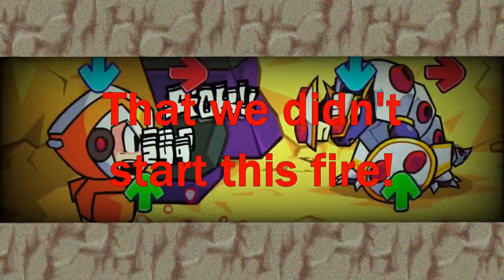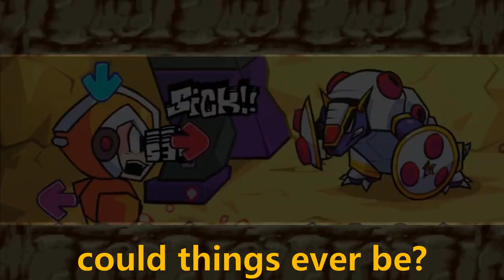Friday Night Funkin' VS Funkin' Trashcan ( Armadillo ) Lyrics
He be rolling.